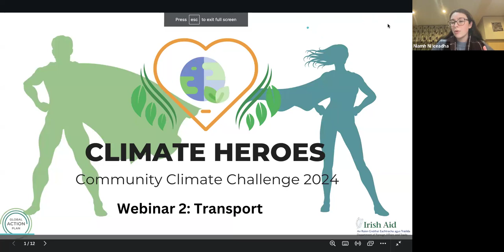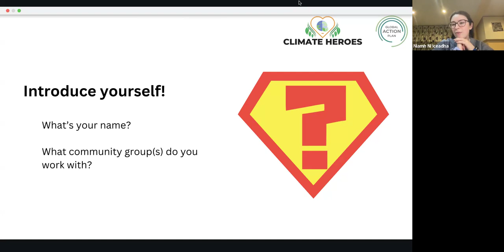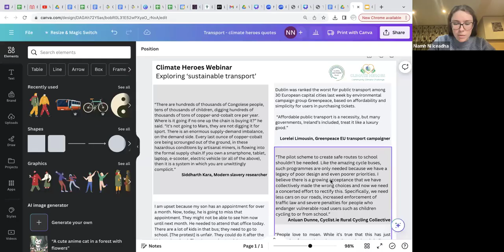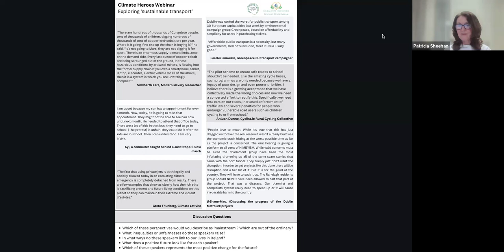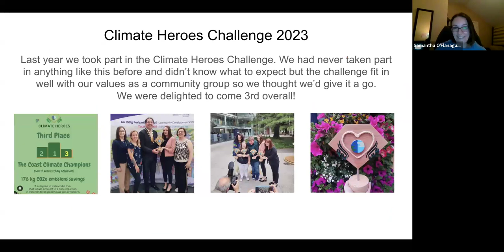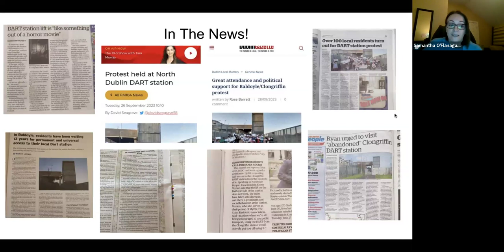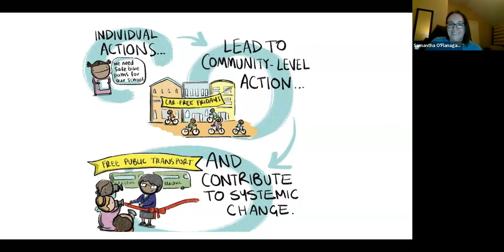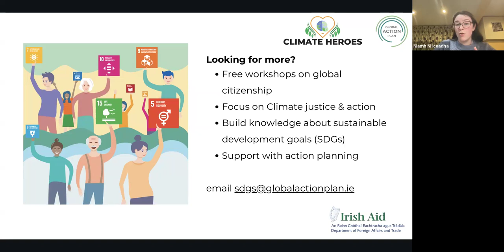Climate Heroes- Webinar 2. Sustainable Transport